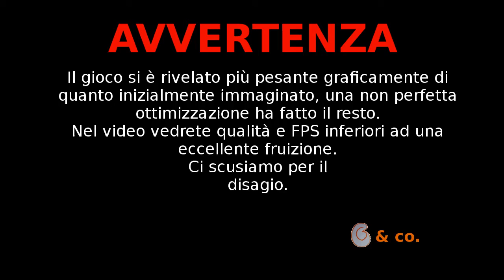Le roman de... Reynardo - Stories: The Path of Destinies recensione ita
Uno dei migliori giochi della mia vita! Una fiabesca avventura con Stories: The Path of Destinies, grazie a Spearhead Games: